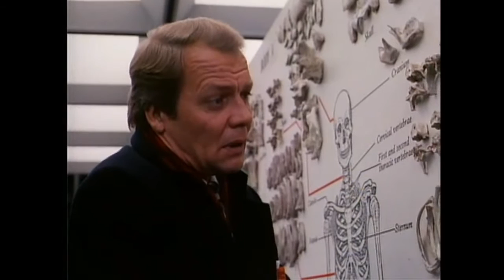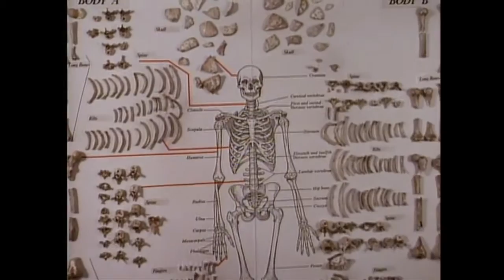DAVID SOUL IN UNSUB, AND THE DEAD SHALL RISE TO CONDEMN THEE, PART 6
PLEASE VISIT MY YOUTUBE CHANNEL FOR PARTS 1-5.